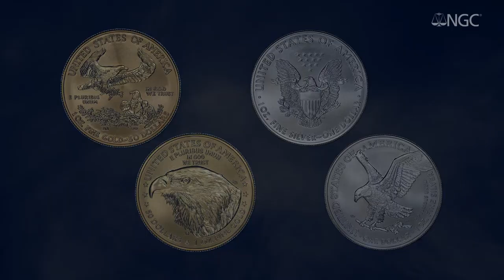David J. Ryder Talks About a Historic Transition in Silver and Gold Eagles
The 34th and 39th U.S. Mint Director personally operated the equipment at a special ceremony in 2021 where the last of the T-1 Eagles were struck and the first of the T-2 Eagles were struck.